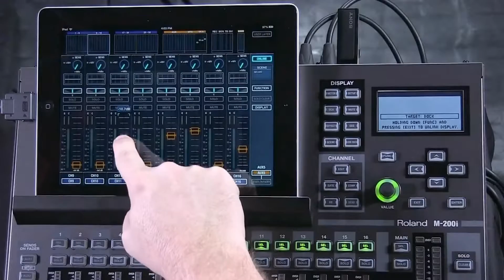M-200i: Envio de sinal para saídas Aux.- Em português